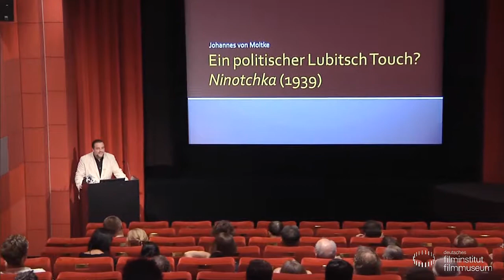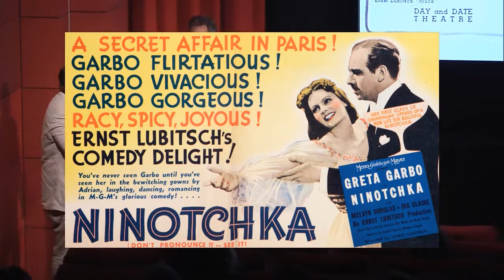Johannes von Moltke // Lecture & Film: Ein politischer Lubitsch Touch?